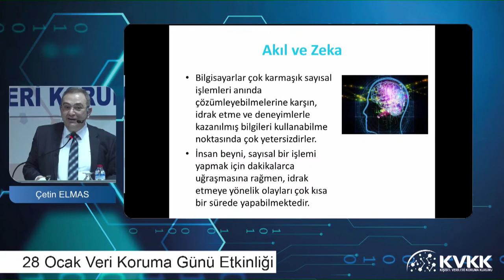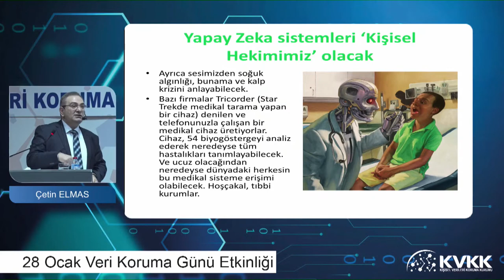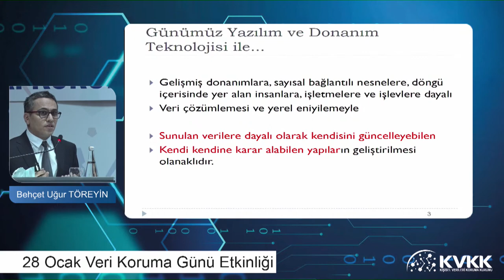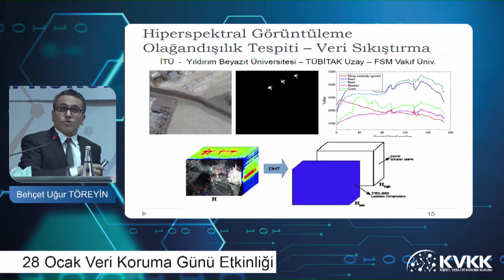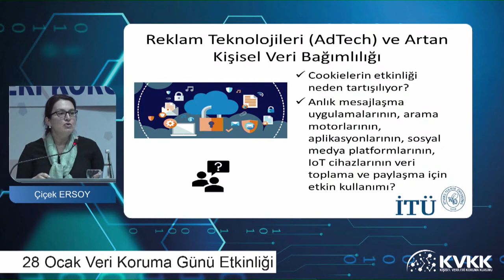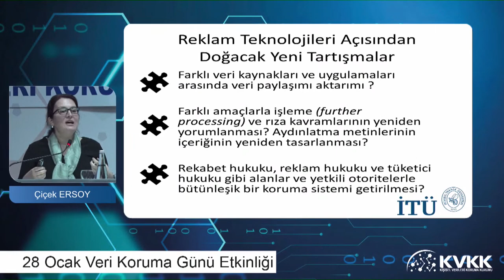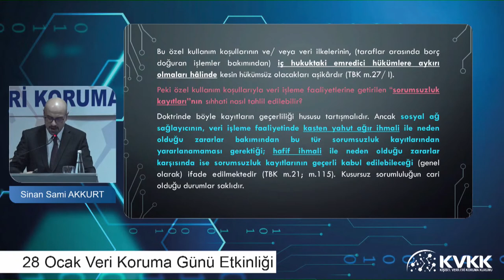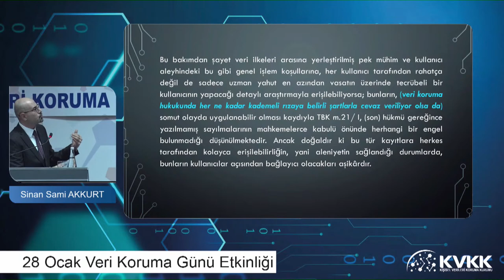Dijital Çağda Kişisel Verilerin Korunması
Avrupa Veri Koruma Günü’nün kutlanması amacıyla 28 Ocak 2021’de, Kişisel Verileri Koruma Kurumu’nda (KVKK) bir etkinlik düzenlendi. 108 Sayılı “Kişisel Verilerin Otomatik İşleme Tabi Tutulması Karşısında Şahısların Korunmasına Dair Sözleşme”nin yıl dönümünde düzenlenen etkinlik, COVID-19 salgını nedeniyle bu yıl hibrit etkinlik formatına uygun şekilde, hem fiziksel hem de çevrimiçi şekilde gerçekleştirildi.

Etkinlikte, Gazi Üniversitesi Öğretim Üyesi Prof. Dr. Çetin Elmas, İstanbul Bilişim Enstitüsü Öğretim Üyesi Behçet Doç. Dr. Uğur Töreyi, İstanbul Teknik Üniversitesi Öğretim Üyesi Dr. Çiçek Ersoy ve Selçuk Üniversitesi Öğretim Üyesi Sinan Sami Akkurt birer konuşma yaptı.

Prof. Dr. Elmas, “Yapay Zeka ve Kişisel Veriler” başlıklı bir sunum yaptı. Elmas, “Yapay zeka, insanlığı kurtarabilecek bir teknolojidir. Yüz yıl sonra insanlık başka bir aşamada olacak bu da büyük oranda yapay zeka vasıtasıyla olacaktır.” şeklinde konuştu. Elmas, yapay zekanın, kişisel verileri nasıl işlediği ile ilgili çeşitli detaylar paylaştı.

Doç. Dr. Töreyi, Makine Öğrenmesi konusuna değindi. Töreyi, “Veri madenciliği; sunulan veriden, veriyi yorumlayabilen kendi kendine model çıkarabilen ve türetebilen yöntemler bütünüdür.” dedi. Doç. Dr. Töreyi, Makine Öğrenmesi’nde kullanılan teknikleri, Gözetimli Öğrenme, Gözetimsiz Öğrenme ve Pekiştirmeli Öğrenme şeklinde sıraladı.

Dr. Ersoy’un sunumunun konusu, “Dijital Reklam ve Pazarlama Trendleri ve Bunların Kişisel Verilerin Korunması Açısından Değerlendirilmesi” oldu. Reklam teknolojilerinden (AdTech) Ersoy, “Bu teknolojilerin etkin şekilde amaca ulaşabilmesi için bir kere olabildiğince çok veri akışı olması gerekiyor. Özellikle tüketici ve müşteri ile. O ürünü almak isteyen ya da bazen istemeyen kişilerle ilgili. Çünkü sadece bir ya da birkaç veri, ancak başka verilerin desteklenmesi yoluyla anlamlı hale gelebiliyor.” şeklinde konuştu.

Akkurt, “Sosyal Ağlardaki Veri İlkelerine Medeni Hukuk Perspektifinden Bir Bakış” başlıklı bir sunum yaptı. Akkurt, şunları ifade etti: “Bir hizmetin açık rıza ön şartına bağlanmış olması, kural olarak açık rızayı sakatlar… Hizmet, veri işleme faaliyetine bağlı değilse niteliği gereği, hizmetten faydalanmak için açık rıza ön şartına bağlanmış olması bu açık rızayı kural olarak sakatlar.”